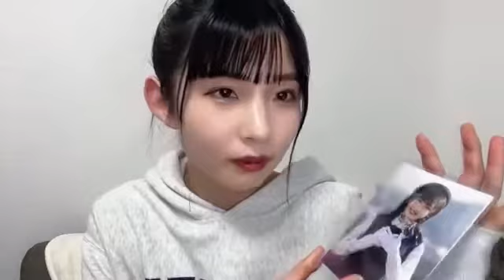尾崎世里花(STU48 2期生)2022年2月26日SHOWROOM